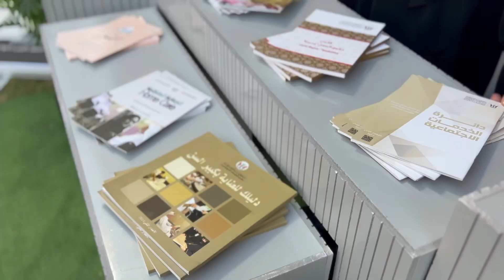فرع البطائح يشارك في مهرجانها الشعبي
تحت شعار "عراقة التراث وأصالة العادات والتقاليد"، شاركت اجتماعية الشارقة- فرع البطائح، في النسخة السادسة من مهرجان البطائح الشعبي، من 4- 18 يناير الجاري، المقام في حديقة البطائح العامة، خاصة وأن الدائرة شريك أساسي في المهرجان منذ انطلاقته قبل ستة أعوام، والمشاركة كبيرة بالمهرجان وهي كالآتي: ركن التعريف بدائرة الخدمات الاجتماعية، وركن الأسر المنتجة في البطائح، وركن الجلسة الرملية والذي يستضيف كبار السن من المتقاعدين وركن الحرفيين والذي يشارك به مجموعة من الحرفيين.